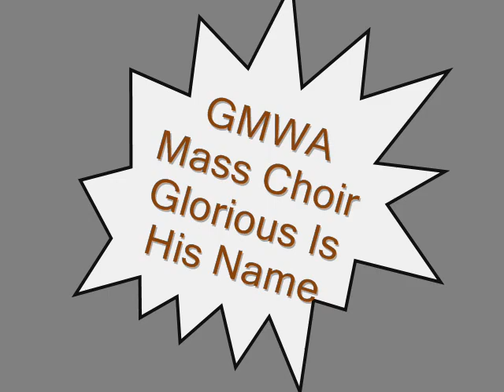GMWA Mass Choir-Glorious Is His Name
Soloist Robert Fryson